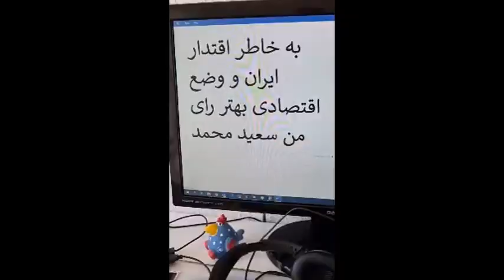ویدیو حمایت گسترده مردم از دعوت امید دانا برای حمایت از سعید محمد_بخش پنجم